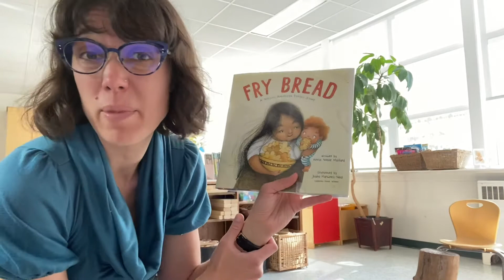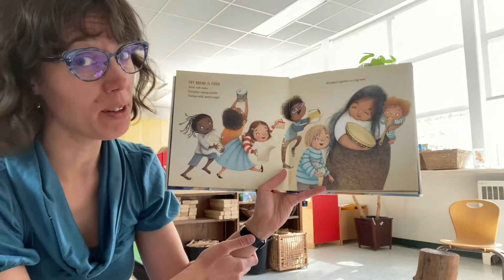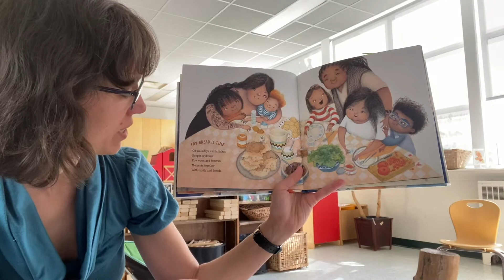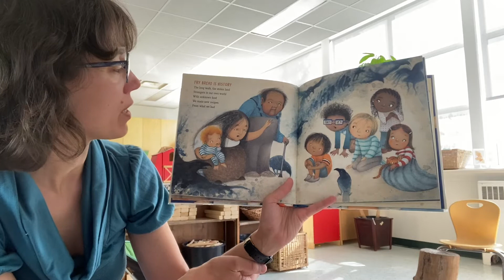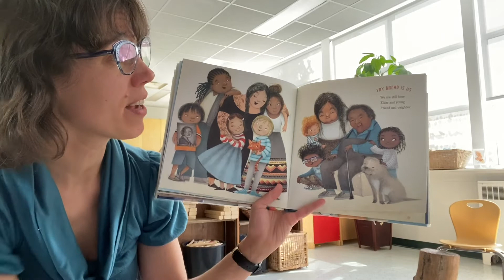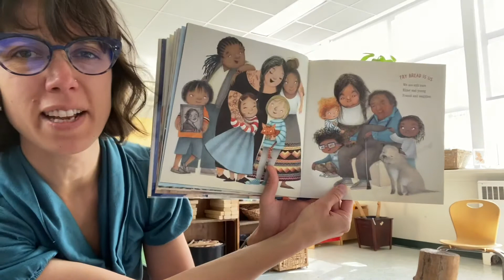Fry Bread: a Native American Family Story, by Kevin Noble Maillard and Juana Martinez Neil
Fry Bread: a Native American Family Story, by Kevin Noble Maillard, illustrated by Juana Martinez Neil
Published by Roaring Brook Press

Support your book sellers. Buy local!